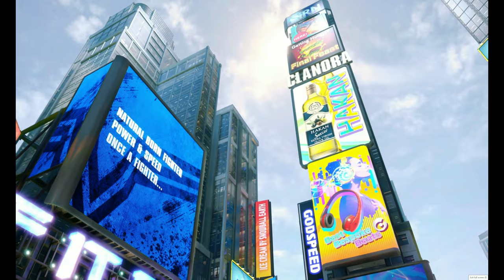Street Fighter 6 Roster Leak & AND PASS OR FAIL?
255 explaining why one should consider buying this game or not and discussion on character roster released and thoughts concerning it.

Proof that back on Feb 21, 2022 I said that me buying Street Fighter 6 well be dependent on how they design Akuma! at or around the mark in the video.